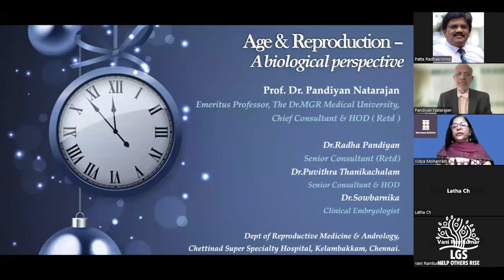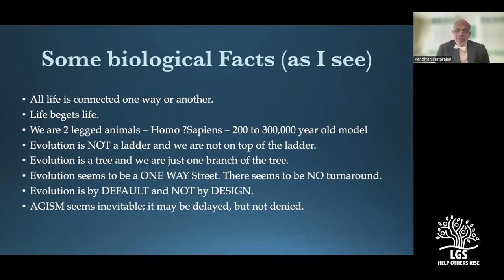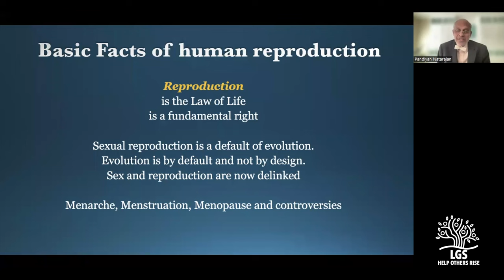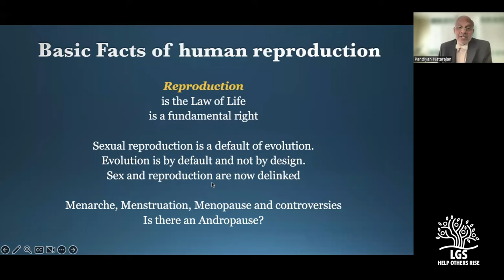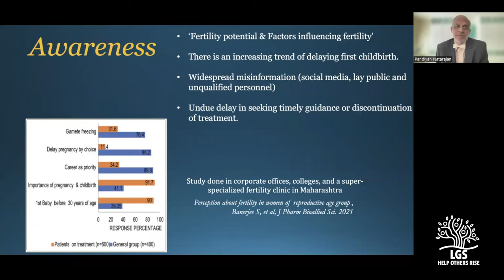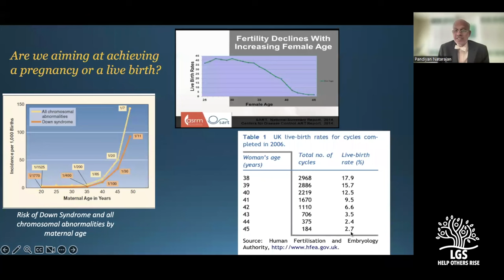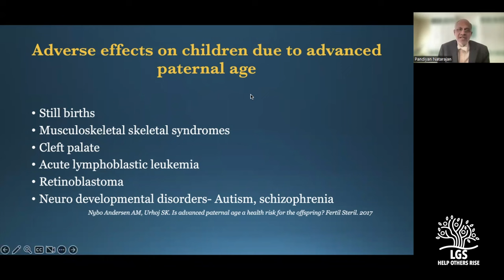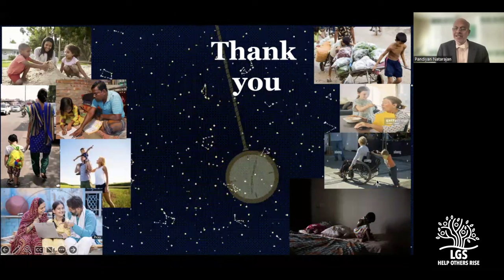Age & Reproduction-A Biological perspective Dr.Pandiyan Natarajan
Dr.Pandian Natarajan is a legend in this part of the world in the field of reproductive medicine married to yet another legend Dr.Radha Pandian who is equally accomplished in the same field. In this video Dr.Pandian speaks in detail about the effects of aging on fertility.